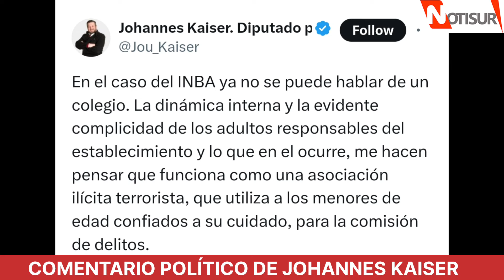Kaiser: "En el caso del INBA ya no se puede hablar de un colegio"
Diputado.